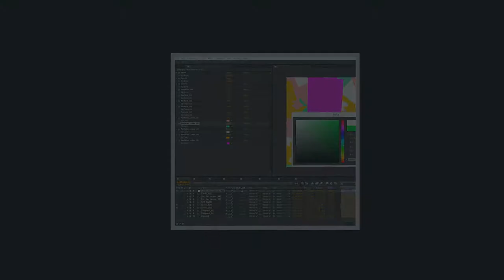Confetti Generator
With Confetti generator pack you can create your own confetti animations, adapting to your product or video.

FUTURES

    29.97fps FullHD
    Easy to edit
    Fast Render
    Music Not Included.
    Quicktime PNG